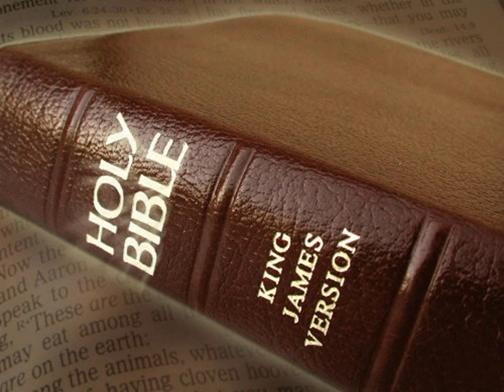King James Version Bible Audiobook Book of Numbers Chapter 25